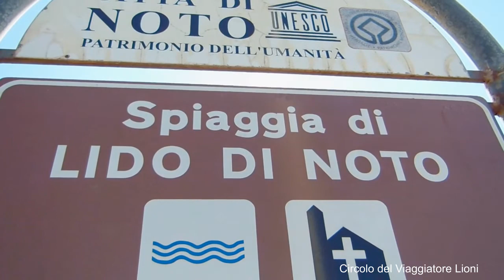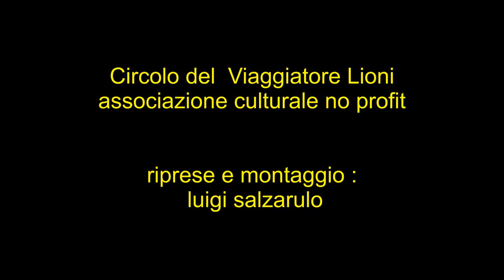Noto Marina,mare di Sicilia - LIDO DI NOTO - Noto (Siracusa) - in viaggio con luigi salzarulo -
Lido di Noto (indicata anche come Noto Marina o Marina di Noto) è una frazione del comune di Noto, che si affaccia sul mare. Facente parte della provincia di Siracusa, è qui che conviene andare al mare se si alloggia a Noto, situata qualche chilometro nell’entroterra. E’ una località che d’inverno conta poco più di 200 abitanti, ma che d’estate si riempie di vacanzieri e villeggianti, pronti a sfruttare le trasparenti acque del sud-est della Sicilia, per godersi al massimo giornate di relax in spiaggia. La località è dotata di tutti i servizi, tra cui minimarket, bar e ristoranti. Sul lungomare di Lido di Noto è piacevole passeggiare alla sera, fermandosi in uno dei numerosi locali per bere qualcosa. Ogni estate viene poi programmato un ricco calendario di eventi e appuntamenti per intrattenere i numerosi turisti che scelgono di alloggiare qui. Fraterni saluti,luigi salzarulo - in viaggio con luigi salzarulo -